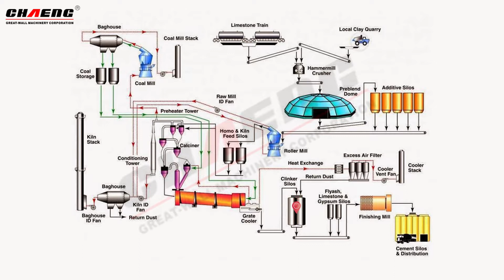cement production line, production process,cement plant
CHAENG(Great Wall Machinery Co.,Ltd) main products:Turnkey Cement Plant, GGBS Plant,Rotary Kiln,Vertical Roller Mill, Ball Mill, Rotary dryer,Shaft kiln， Custom Steel Castings,and so on.We are professional slag powder/cement equipment manufacturer, so we can build slag powder /cement plant for you.Mengzhuang Town, Huixian City, Henan Province, China